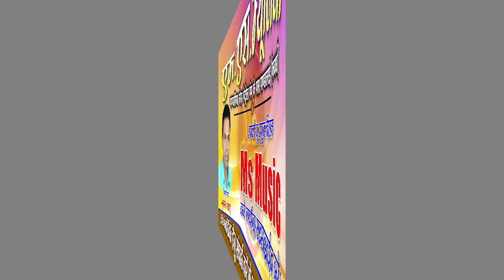NEW YEAR DHAMAKA 2024 NAYA SAAL MA DIL TUT GE MONU GHRITLAHARE नया साल म दिल टूट गे दर्द भरा गीत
riccording :-  ms studio pandatarai kabirdham cg
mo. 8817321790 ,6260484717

Actor -
Song Credtit : ms music
Song - NAYA SAAL MA DIL TUT GE
Singer - MONU GHRITLAHARE
Lyrics - MONU GHRITLAHARE

Chorus -
rythem - Aashis Yadaw
Producer - Bhuvan Sahu
Riccodist - Manas Sahu
Chorus -
choreographer - DHANESH SHAU
camera - RAKESH CHANDRAWANSHI
Video editing - RAKESH CHANDRAWANSHI

Video Credit 🎥
DOP & Editer - SUNIL CHANDRAWANSHI